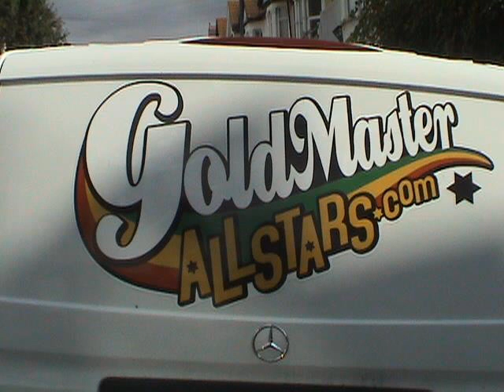Goldmaster Allstars & Youthman International 'EASTERN HORIZON' PROMO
GOLDMASTER ALLSTARS FIRST COLLABORATION WITH SOUTHEND'S VERY OWN YOUTHMAN INTERNATIONAL INTERNATIONAL MUSIC !!!